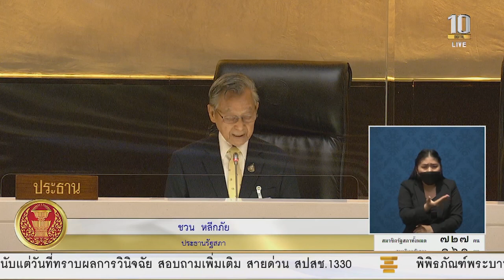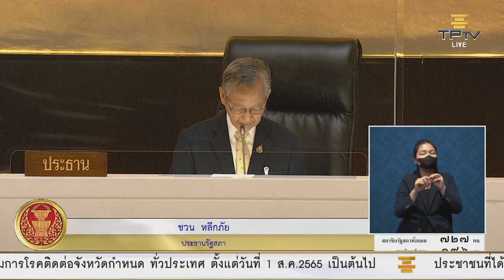องค์ประชุมรัฐสภาล่มปิดประตูสูตรคำนวณ ส.ส.หาร 500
องค์ประชุมรัฐสภาล่มตามคาด ปิดประตูสูตรคำนวณ ส.ส.หาร 500 กลับไปใช้สูตรหาร 100

ขอบคุณภาพ : วิทยุและโทรทัศน์รัฐสภา